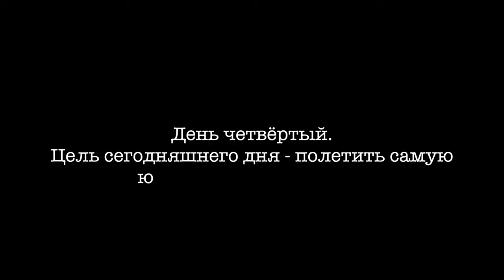Норвегия на мотоцикле | часть 4